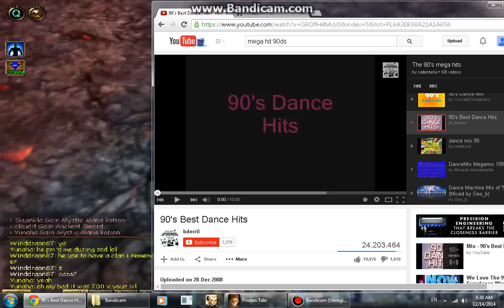(NEW) Violetsouls - SOD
VS in 2015